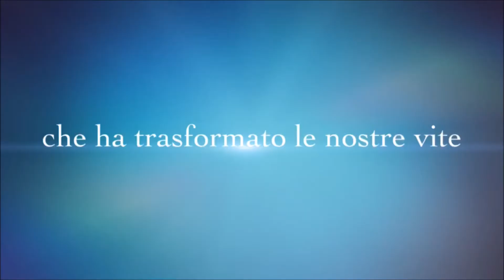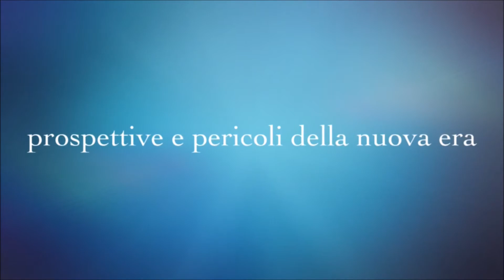"L’orologio di Jeff" - Pier Enrico Rossi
“Abbiamo tutti le nostre macchine del tempo. Alcune ci portano nel passato, e si chiamano ricordi. Alcune ci portano nel futuro e si chiamano sogni.”  Jeremy Irons

L’attuale società globalizzata è stata attraversata a cavallo del millennio da enormi cambiamenti grazie o a causa della digitalizzazione sempre più presente nella vita dei cittadini di tutto il mondo. Una vera e propria rivoluzione partita da Albuquerque nello stato del New Messico, consolidata a Seattle nella Silicon Valley, per avvolgere e stringere tutto il mondo, in un’unica rete attraverso Internet. “L’orologio di Jeff” cerca di dare una risposta, senza trascurare i lati nascosti di questo processo, analizzando i pregi e i difetti di una rivoluzione digitale tuttora in atto.